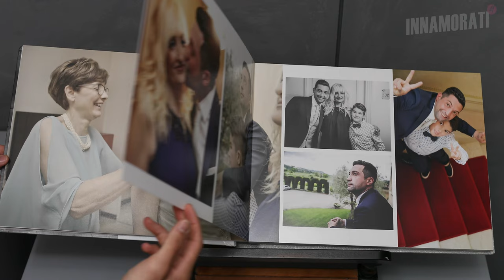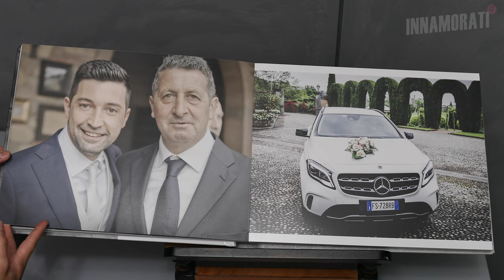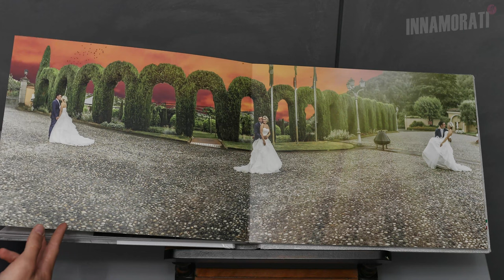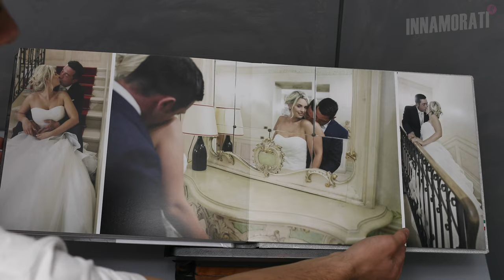Simona e Michel | Album Photo | Villa Baiana | Album Tradizionale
Simona e Michel | Album Matrimonio | Location Villa Baiana